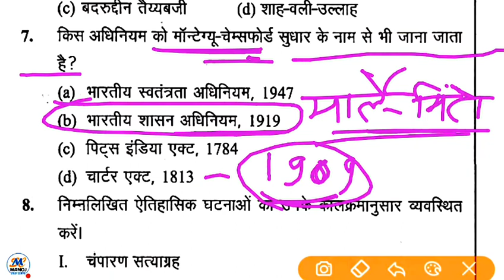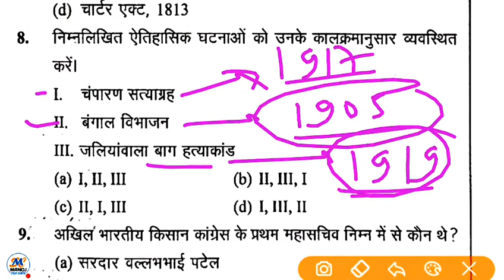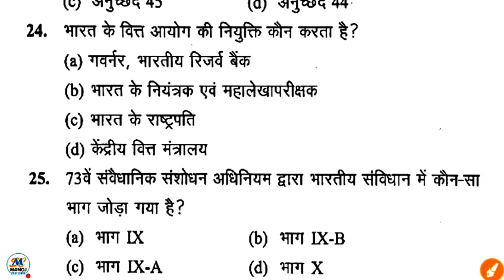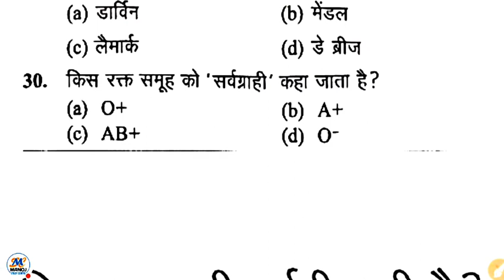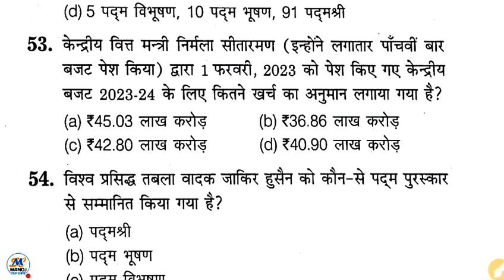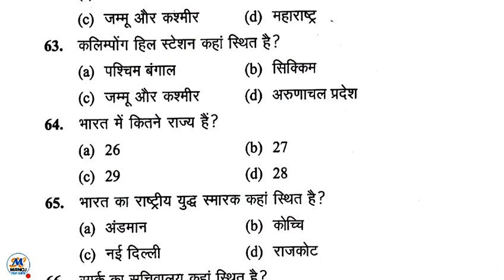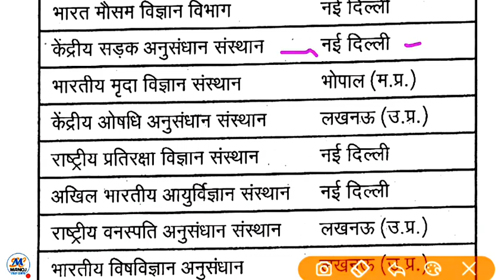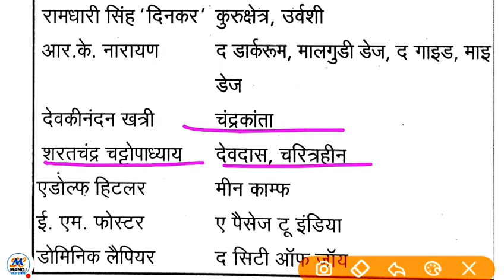Upsssc Pet 2023! pet exam modal paper -22 (New) 27 अगस्त स्पेशल क्लास